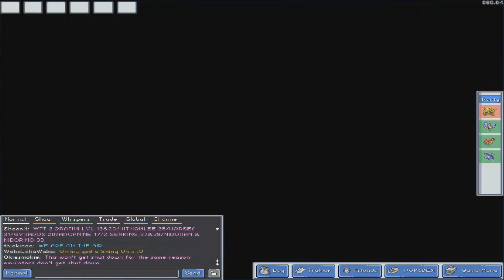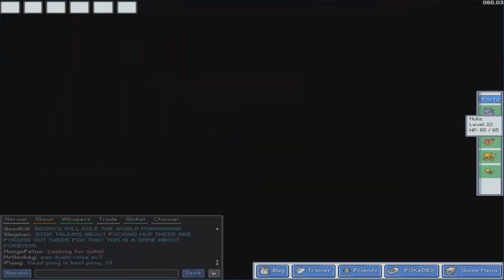PokeMMO: Co-Op Playthrough by WileSpade - Episode 12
Surge is up!